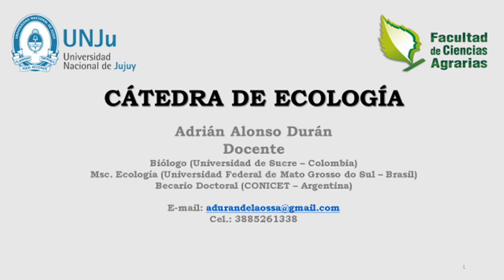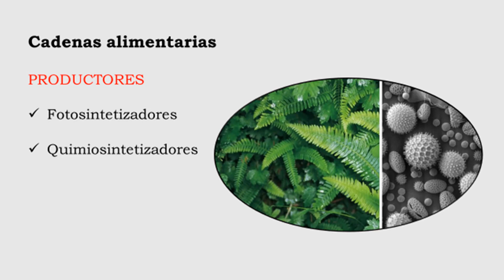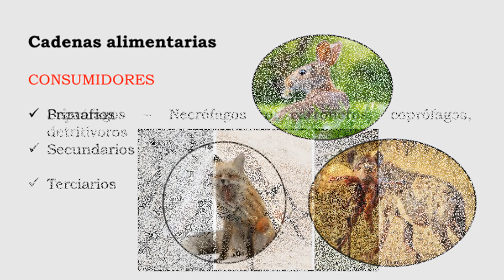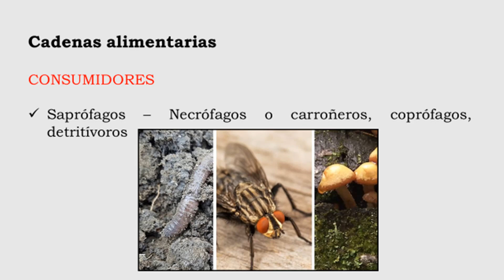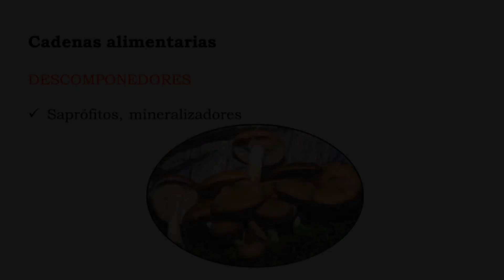Cadenas Alimentarias: Productores, Degradadores y Consumidores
Hoy veremos las categorías que conforman la estructura de los niveles tróficos en la naturaleza.